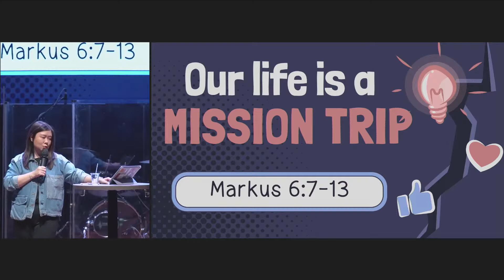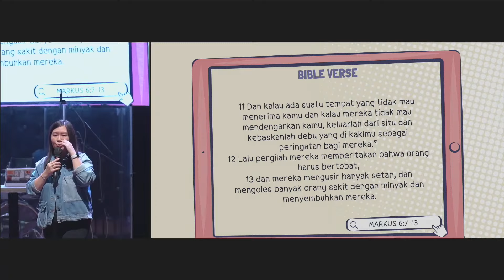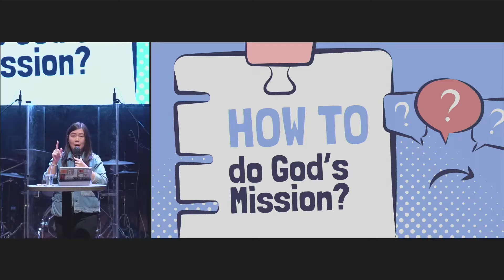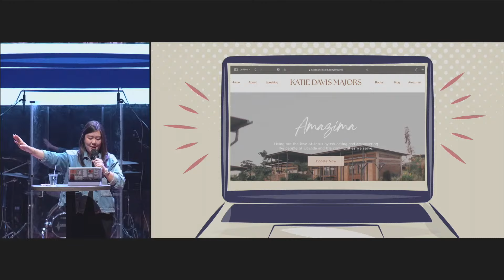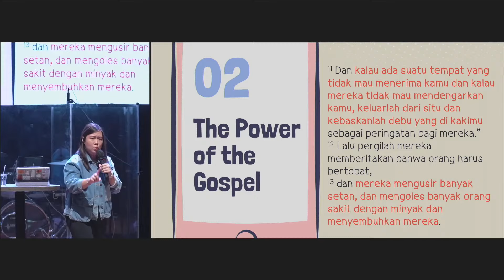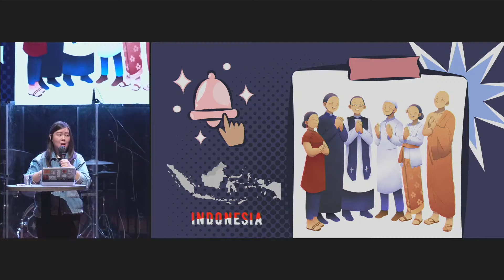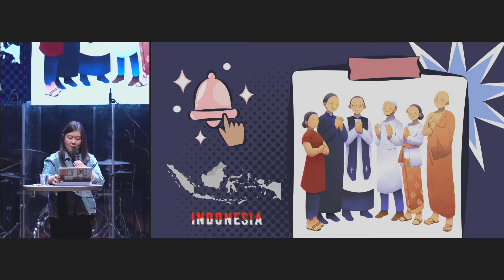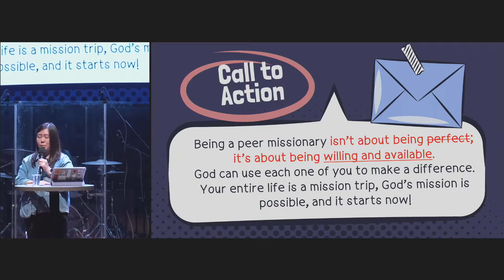My Entire Life is a "Mission Trip" - Sunday Service | 04 August 2024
Sunday Service | 04 August 2024
WAVE Youth Ministry

My Entire Life is a "Mission Trip"
Speaker: Ev. Gabriela Adriani

-- WELCOME --
Selamat datang bagi Surfers baru pertama kali hadir di ibadah online ini! Kami mengucapkan selamat apabila Surfers ingin atau baru pertama kali menerima Yesus sebagai Tuhan dan Juruselamat! Kenalan dulu lebih dalam yuk dengan Wave Caring Team. klik link di sini

-- PERSEMBAHAN --
BCA 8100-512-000 a/n GKI Jabar Anugerah Beri keterangan [Nama] dan [Jenis Persembahan]

-- KONSELING DAN PENGGEMBALAAN --
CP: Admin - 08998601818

-- BERGABUNG DENGAN PELAYANAN --
Surfers, mari sama-sama bertumbuh dan melayani sesama. Yuk buat kalian yang mau belajar, melayani dan jadi berkat untuk teman-teman kamu lewat pelayanan, join yuks.
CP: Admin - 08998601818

-- TERTANAM DALAM KOMIT (Komunitas Otentik Murid Kristus) –
Surfers, jangan lupa bahwa kita perlu tertanam dan bersekutu bersama dalam Komit ya. Karena sebagai orang percaya kita ga bisa tumbuh sendiri, kita butuh komunitas yang otentik untuk saling membangun satu sama lain.
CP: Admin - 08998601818